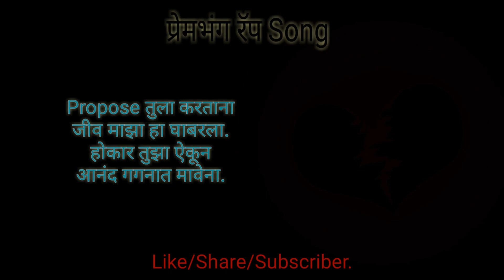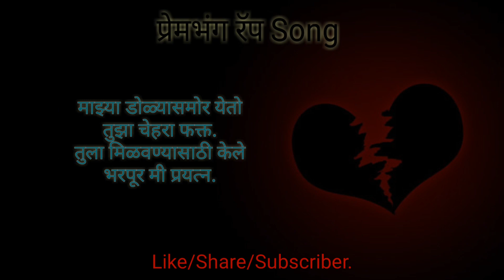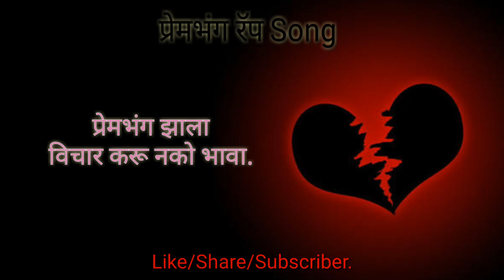प्रेम भंग (Rap Song) Swaroop Otari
सदर गाण्यातील कथा पूर्णपणे काल्पनिक असून त्याचा कलाकारांशी व कोणाशी काहीही संबंध नाही. तसे झाल्यास निव्वळ योगा योग समजावा. सर्वांनी या गाण्याला मनोरंजक दृष्टीने पहावे ही विनंती.

प्रेमभंग रॅप Song

Music/Lyrics/Rap - Swaroop Otari
Mix & mastered by - Swaroop Otari
Recorded on mobile @ home
Video by - Swaroop Otari

Lyrics -

कॉलेजच्या पहिल्या दिवशी पाहिले तुला हसताना
पाहून तुला हसताना दिल झाला हा दिवाना
तुझ्या एका look साठी जीव माझा तरसला
मागे मागे मी तुझ्या लागलो ना फिरायला
तुझ्यासोबत बोलण्यासाठी लागलो चान्स शोधायला
तू वर्गात आल्यावर लागले मित्र चिडवायला
तू पाहून हसल्यावर  लागलो ना नाचायला
तुझ्या बाजूच्या बेंचसाठी लागलो ना भांडायला
Propose तुला करताना जीव माझा घाबरला

होकार तुझा ऐकून आनंद गगनात मावेना
तुझ्यासोबत आयुष्याची लागलो स्वप्न रंगवायला
सोबतवेळ घालवण्यासाठी लागलो खोटं बोलायला
आंधळ्या प्रेमात तुझ्यावर लागलो विश्वास ठेवायला
त्याच विश्वासाचा घात लागलीस तू करायला
माझ्यासोबत फिरून सुधा तुझे मन भरेना
म्हणून तर टवळे लागलीस तू दुसऱ्या सोबत फिरायला

प्रेमभंग झाला चल दारू पिऊया
प्रेमभंग झाला चल गांजा वढूया
प्रेमभंग झाला काय चुकले बघुया
प्रेमभंग झाला आठवणीत राहुद्या
प्रेमभंग झाला  फोटो तिचा पाहूद्या
प्रेमभंग झाला मला जरा रडूद्या
प्रेमभंग झाला आता मला मरुद्या
प्रेमभंग झाला आरे हट😏😏

तू गेलीस मला सोडून माझं हृदय झालं त्रस्त
तुझ्या आठवणीत झालो मी दिवस रात्र व्यस्त
माझ्या डोळ्यासमोर येतो तुझा चेहरा फक्त
तुला मिळवण्यासाठी केली भरपूर मी प्रयत्न
दुरव्याची किंमत करतात माझे अश्रू व्यक्त
तुझ्या दुरव्याने केलंय माझं ह्रदय सक्त
माझ्या साठी करतात माझे आई बाप कष्ट
त्यांच्या कष्टाचं चीज मी करणार फक्त

तुझ्या आठवणीत वेळ वाया घालवणार नाही
तुझ्या आठवणीत आता मी कधी रडणार नाही
तुझ्या आठवणीत आता मी दारू पिणार नाही
तुझ्या आठवणीत व्यसन मी करणार नाही
आता माझं मी आयुष्य बाद करणार नाही
कुटुंबाचा विचार डोक्यातून जाणार नाही
समोर आलीस तर तिकडे बघणार नाही
परत प्रेमाच्या लफड्यात पडणार नाही

प्रेमभंग झाला दारू पिऊ नको भावा
प्रेमभंग झाला रडत बसू नको भावा
प्रेमभंग झाला व्यसन करू नको भावा
प्रेमभंग झाला विचार करू नको भावा
प्रेमभंग झाला पुडचा विचार कर भावा
प्रेमभंग झाला कामाचं बघ भावा
प्रेमभंग झाला आई बाप आहेत भावा
प्रेमभंग झाला आनंदात रहा भावा